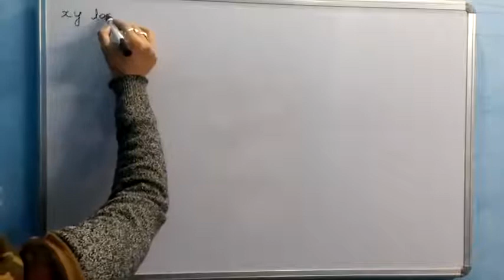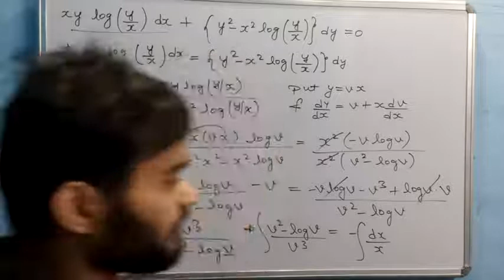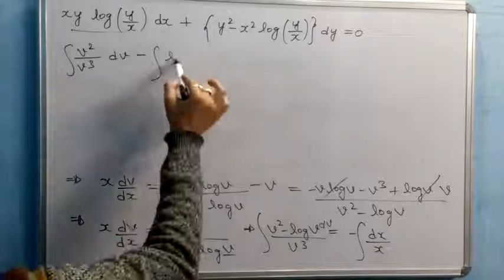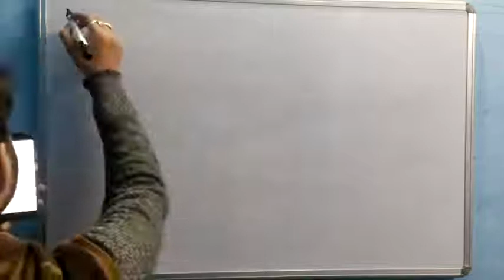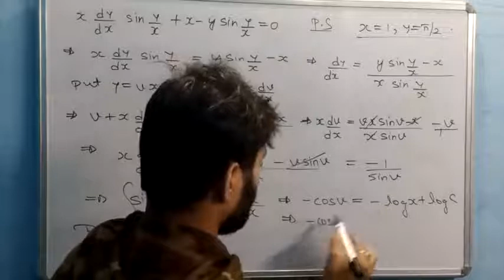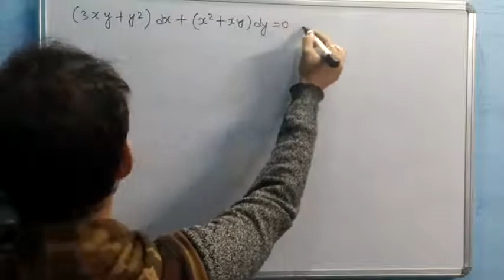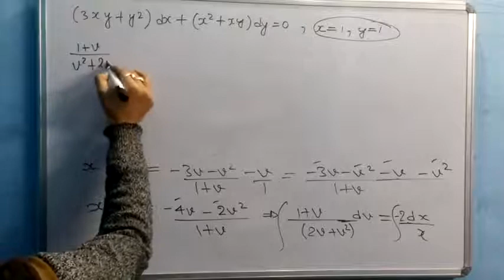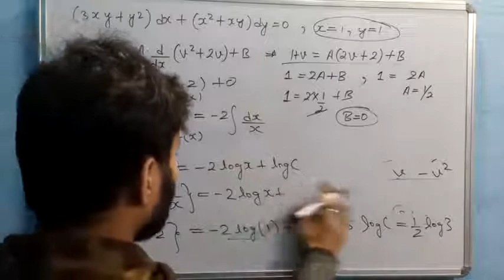DIFFERENTIAL EQUATION 2022 || part 15 : HOMOGENOUS EQN (E) || maths class12 || CBSE / isc / NDA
DIFFERENTIAL EQUATION 2021 || part 15 : HOMOGENOUS EQN (E)  || maths class12 || CBSE / isc / NDA

Ncert class 12 ( part 1 ) :
Copyright of NCERT

Ncert class 12 ( part 2 ) :
Copyright of NCERT

DIFFERENTIAL EQUATIONS  by sarthak ki pathshala

DIFFERENTIAL EQUATIONS  class 12 cbse

 DIFFERENTIAL EQUATIONS  isc class 12

 DIFFERENTIAL EQUATIONS  for jee mains

DIFFERENTIAL EQUATIONS  one shot for boards

 DIFFERENTIAL EQUATIONS  one shot for  jee

DIFFERENTIAL EQUATIONS  for nda group x and y

 DIFFERENTIAL EQUATIONS  ncert class12 revision

 DIFFERENTIAL EQUATIONS ncert in hindi

Namaskar saathiyon 🙏❤️🙏👍

Other CLASS 12 MATHEMATICS
PLAYLIST LINK :

differentialequation(2021)

differentialequation(class12)

differentialequation(jeemains)

differentialequation(nda)

differentialequation(cbse)

differentialequation(isc)

differentialequation(ncert)

differentialequation(sarthakkipathshala)

maths(cbse2021)

maths(isc2021)

maths(ncert2021)

sarthakkipathshala(pcm)

oneshot(physics/chem/maths)